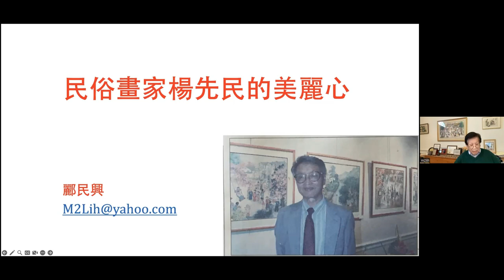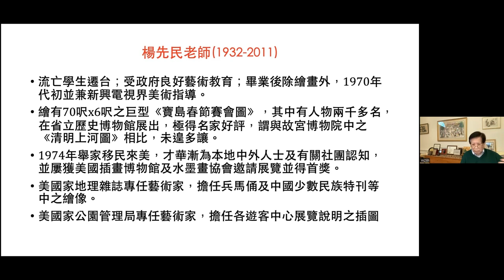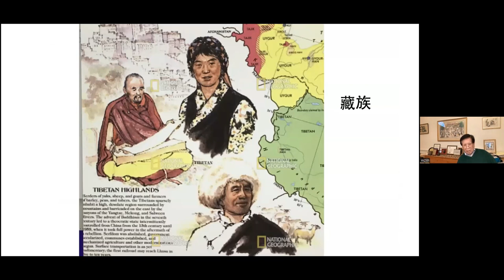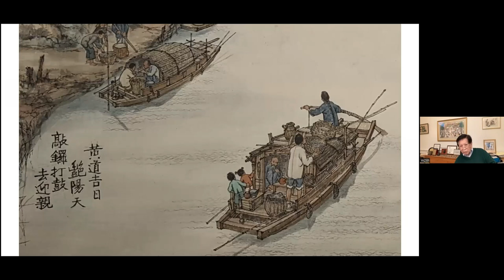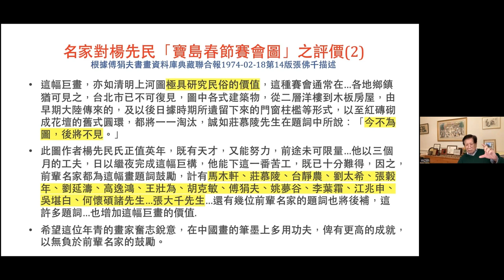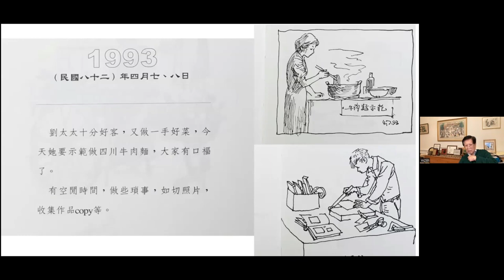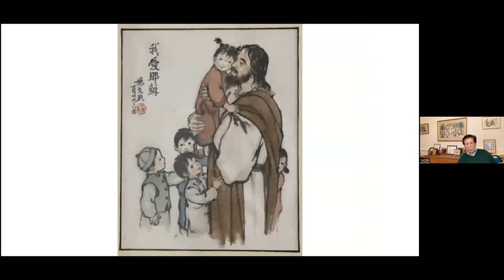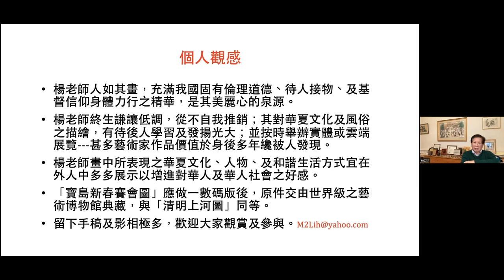「美麗心世界」系列講座(卅二) Lecture 酈民興《畫家楊先民的美麗心》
故民俗畫家楊先民老師的作品不但廣為舉世聞名而要求極高的《國家地理雜誌》及其他機構和藝廊採用，並為欣賞藝術的名流行家珍藏。而在工筆細繪後面，還有一位縱橫潑墨、豪氣四溢的藝術家。其作畫方式與風格等等集中外之大成，且均極精通。除一般山水、風景、花草樹木、飛禽走獸外，對華夏文化及傳統中的人物、風情、生活、市集、社會等等，尤為擅長。雖去國數十年，但是憑其入微的觀察及超人的記憶力，畫出來的作品極富鄉土氣息而且對人物的表情及肢體言語都有極深刻的描繪。他畫中樸素的升斗小民、慈祥的老人、天真無邪的兒童正是楊先民謙虛、誠懇、平易近人、和赤子之心的寫照，使人懷念不已。